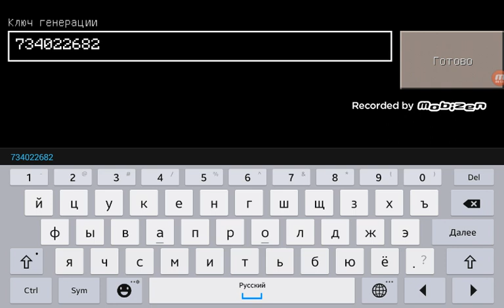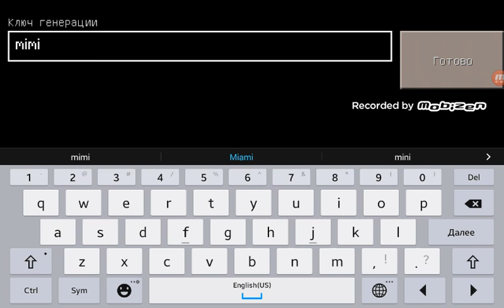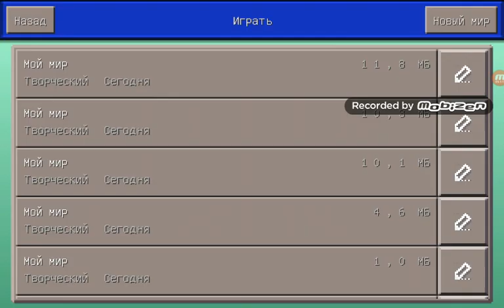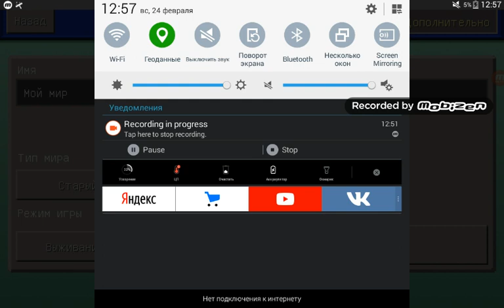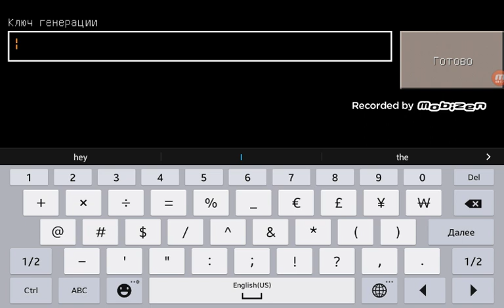Топ 5 сидов где вы появитесь около деревней